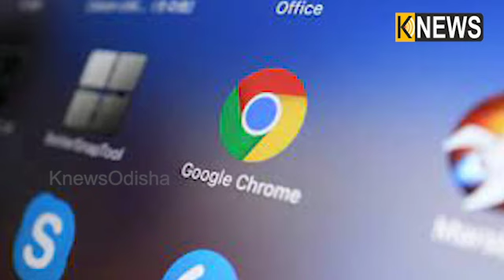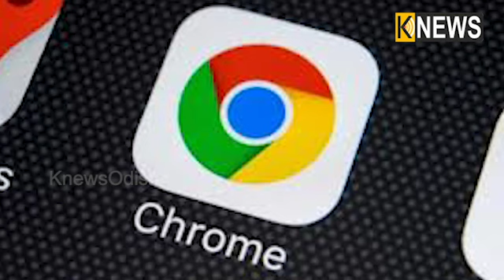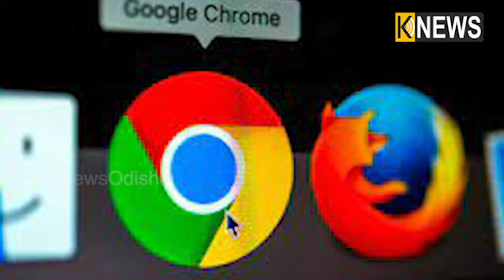ଗୁଗଲ କ୍ରୋମ ବ୍ୟବହାରକାରୀଙ୍କୁ ସରକାରଙ୍କ ଚେତାବନୀ ||Knews Odisha